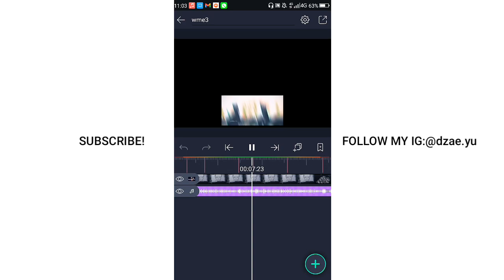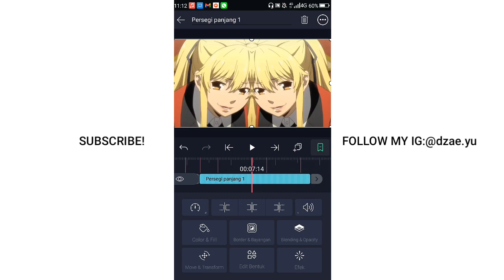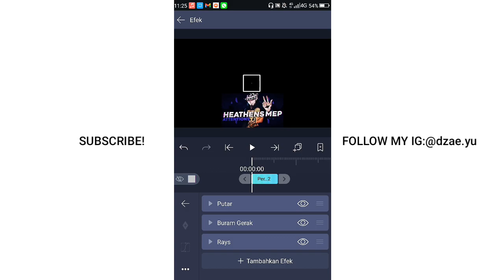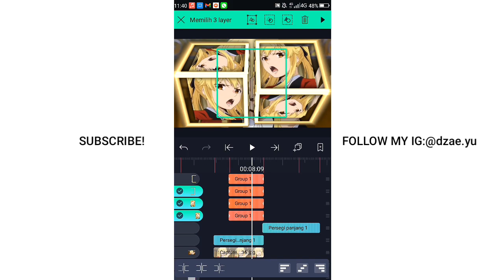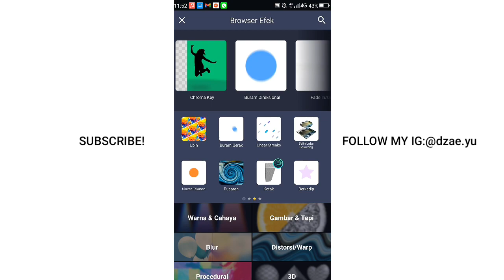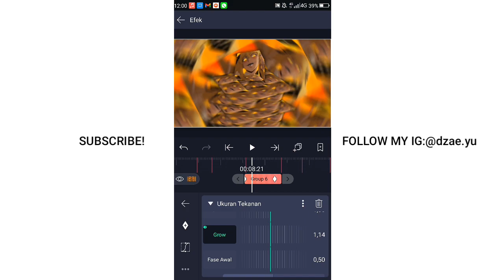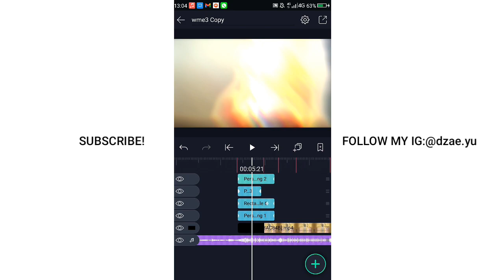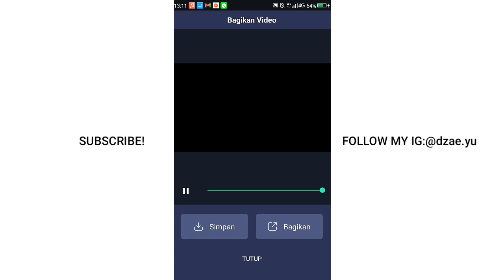Watch Me Edit AMV Daddy Style #3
Preset: pler bapak kau

​📱 Device : Advan G2

✓Editor ⚔
→Kinemaster
→Alight Motion

Alight motion, Alight motion amv, Alight motion cc, Alight motion preset,